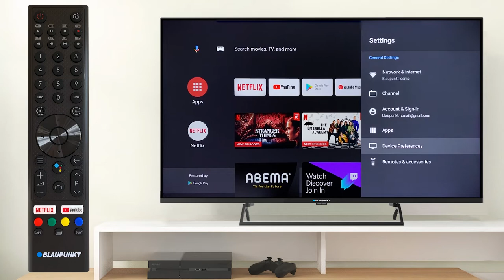On-Off Retail mode. BLAUPUNKT TV series UB7000